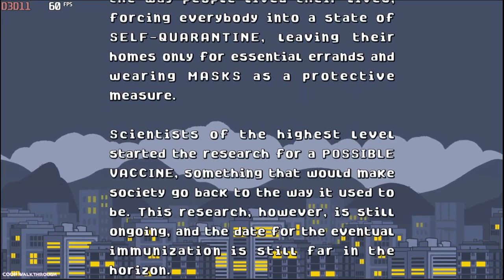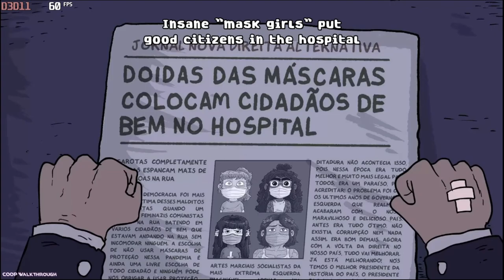Pulling No Punches COOP Full PC Game Playthrough 2023 - Pulling No Punches 2 Players Full Game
Pulling No Punches COOP Full Game Playthrough 2023 - Pulling No Punches 2 Players Full Game Walkthrough PC 2023 - Free to Use Gameplay

A 2D beat'em up satirical game with elements from vintage arcade games and contemporary graphics is called Pulling No Punches. The game is based on a made-up virus that has swept the globe but is being ignored by zealots who don't think the illness is real.

1. Processor:- AMD Ryzen 5 3600
2. Motherboard:- Galax B450m
3. Ram:- Crucial 8GB
4. Storage:- M. 2 500GB, 1TB HDD
5. Graphic Card :- Zotac GTX 1650 GDDR6 OC Edition
6. Cabinet:- ANT ESports Cabinet
7. Power Supply:- ANT ESports 500W

BHIM - mrsaxena578@upi
PhonePay - coopwalkthrough@ibl
GPay - rjack7679@okaxis

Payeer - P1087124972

❌Note ⭕

BHIM - mrsaxena578@upi
PhonePay - coopwalkthrough@ibl
GPay - rjack7679@okaxis

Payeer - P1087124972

1. pulling no punches gameplay
2. pulling no punches game
3. pulling no punches all bosses
4. pull no punches
5. pulling no punches 2 player
6. pulling no punches coop
7. pulling no punches coop gameplay
8. pulling no punches coop playthrough
9. pulling no punches full coop walkthrough
10. pulling no punches full game Playthrough

COOP Walkthrough
coopwalkthrough